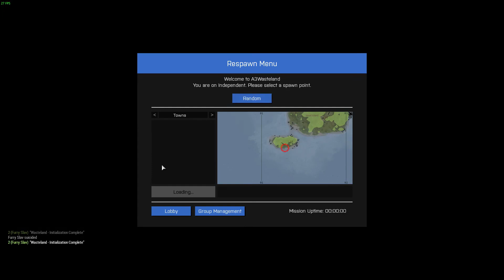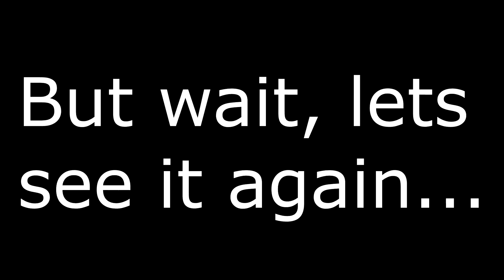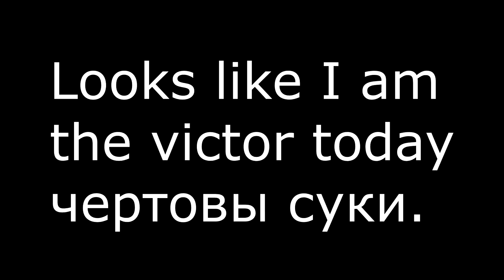Arma 3, The Spicy Boi Squad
Some random Arma 3 gameplay.